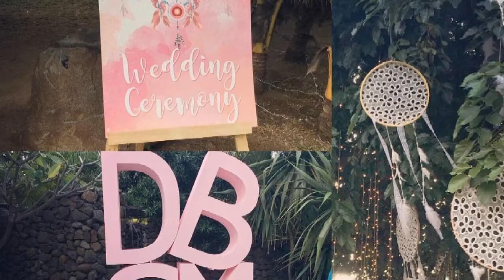This TV Actor Just Tied The Knot With A Choreographer